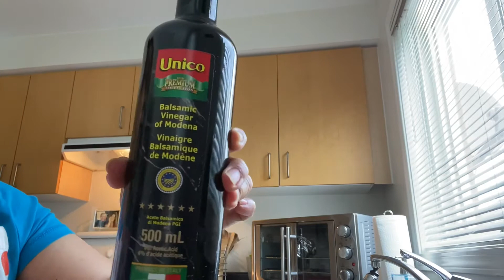GREEK SALAD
life in canada with nelia